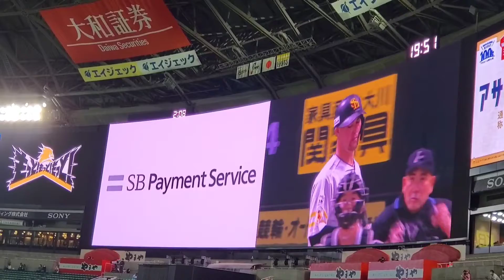20220304 リチャード 登場曲【｢Krabby Step｣】 6回ｳﾗ 福岡ｿﾌﾄﾊﾞﾝｸﾎｰｸｽ 砂川ﾘﾁｬｰﾄﾞ ｽﾎﾟﾝｼﾞﾎﾞﾌﾞ@福岡PayPayﾄﾞｰﾑ［ｵｰﾌﾟﾝ戦］外野ﾗｲﾄ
【｢Krabby Step｣／Swae Lee, Tyga, Lil Mosey】